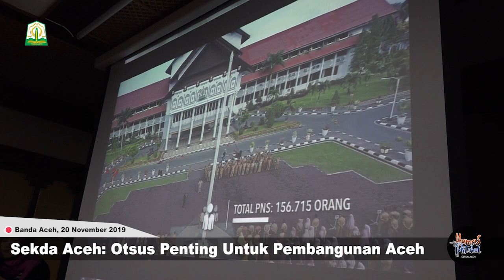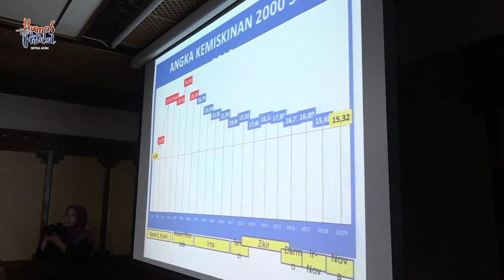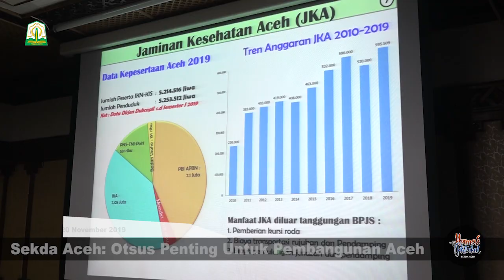Sekda : Otsus Penting Untuk Pembangunan Aceh